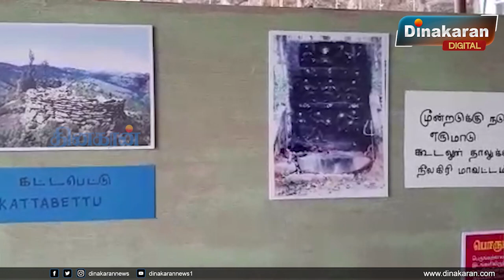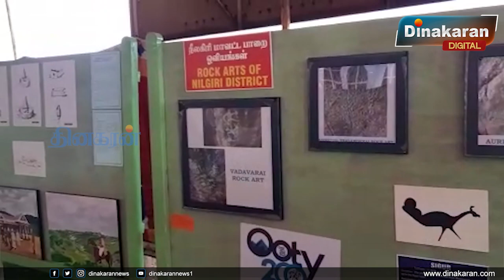ஊட்டி-200வது ஆண்டு விழா மற்றும் நீலகிரி மலைகளின் தொல்லியல் சின்னங்கள் கண்காட்சி துவங்கியுள்ளது.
ஊட்டி அரசு அருங்காட்சியகத்தில் ஊட்டி-200வது ஆண்டு விழா மற்றும் உலக அருங்காட்சியக தினத்தை முன்னிட்டு நீலகிரி மலைகளின் தொல்லியல் சின்னங்கள் குறித்த கண்காட்சி துவங்கியுள்ளது.